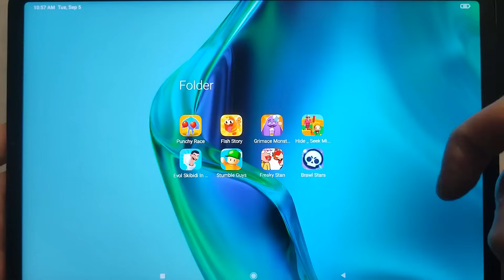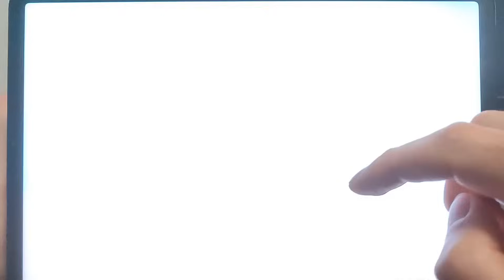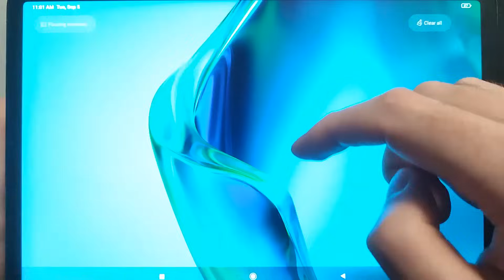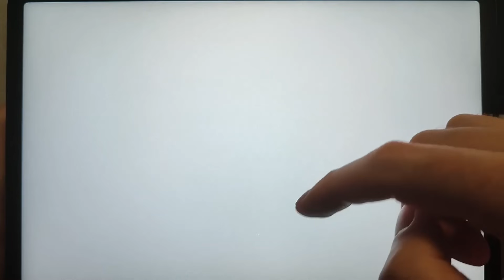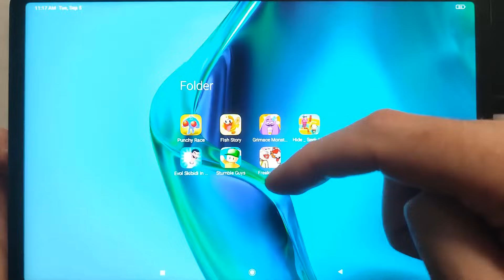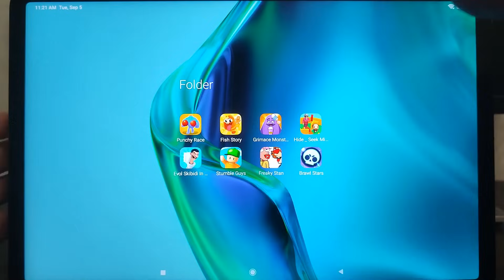Grimace Monster DOP Story,Punchy Race,Fish Story,Evo Skibidi Toilet,Stumble Guys,Freaky Stan,Brawl